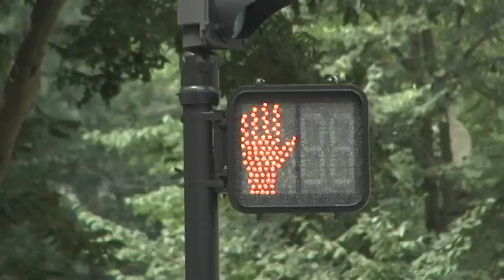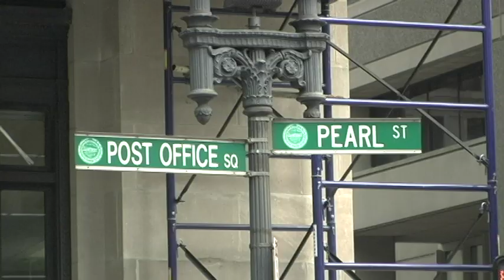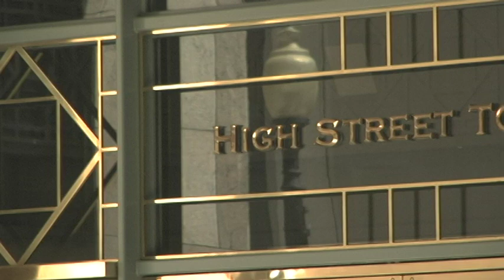Backyard Boston 2011: Bostonian 101, Job Huntin'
Darian Harvin heads over to the financial district to ask business men and women their advice on landing a job in Boston.